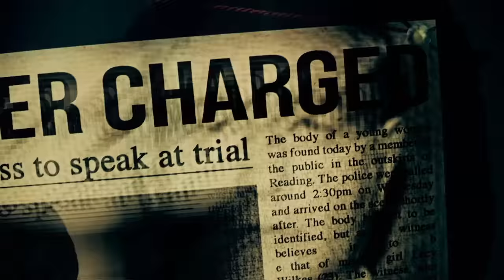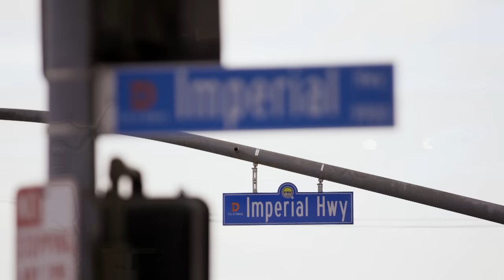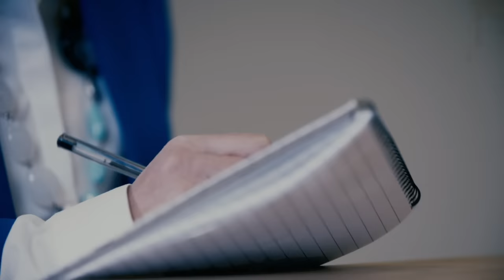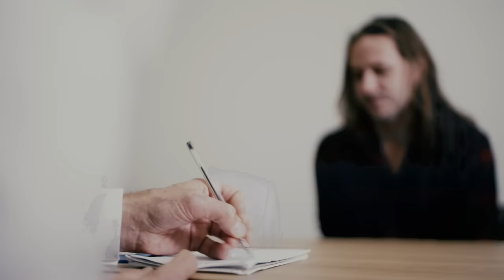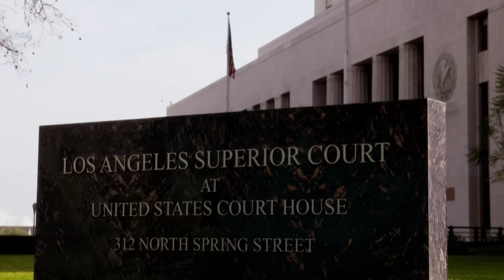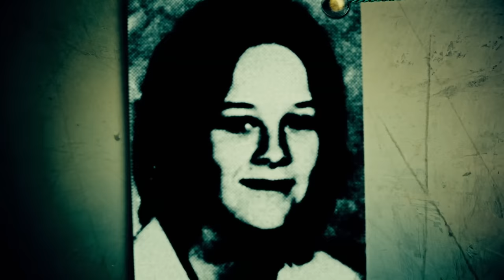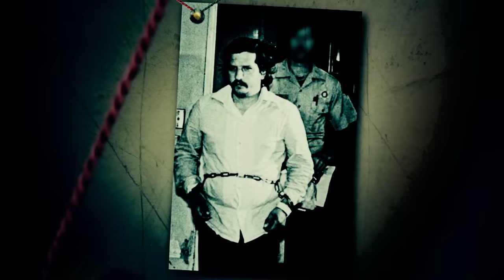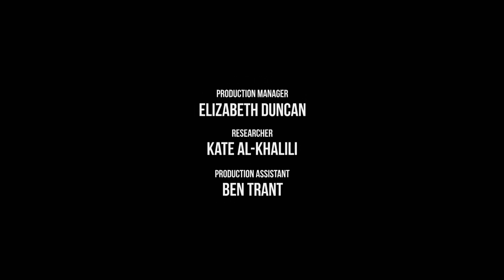World's Most Evil Killers - Season 5, Episode 4 - William Bonin - Full Episode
William Bonin is known to some as the 'Freeway Killer,' thought to have raped, tortured and murdered a minimum of twenty-one boys and young men before he was executed in 1996.